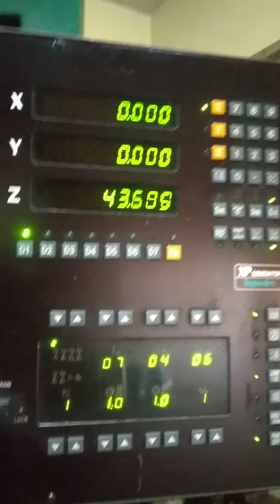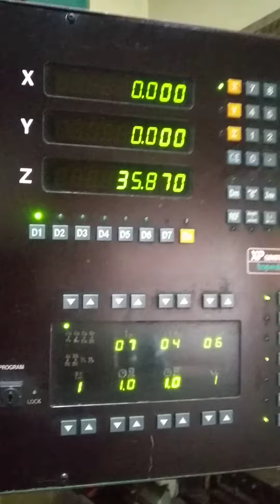EDM mission problem